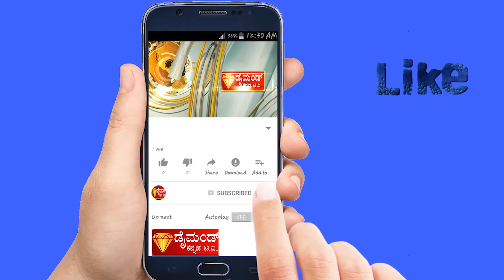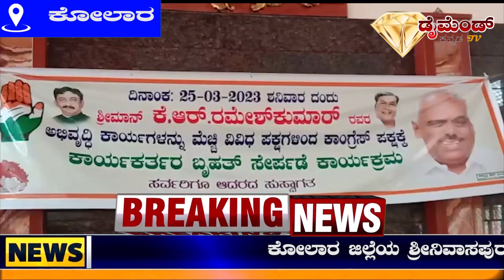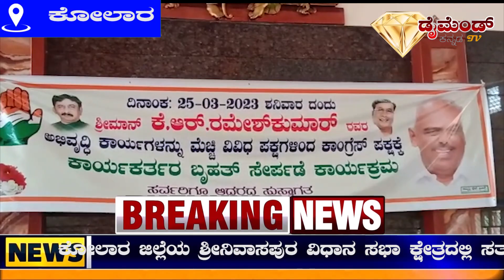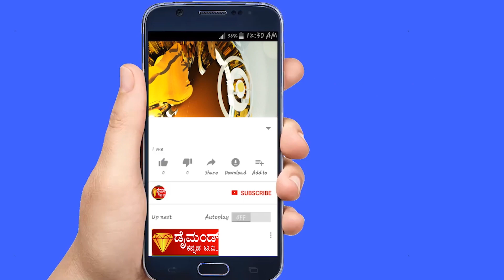DIAMOND KANNADA NEWS